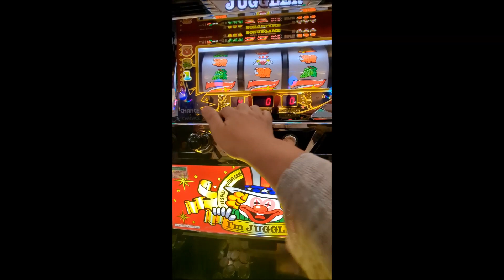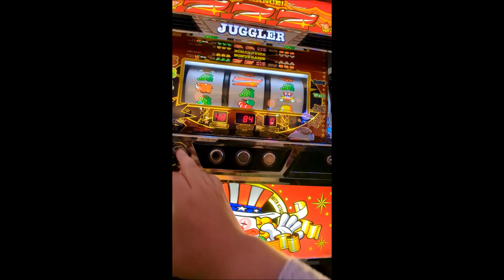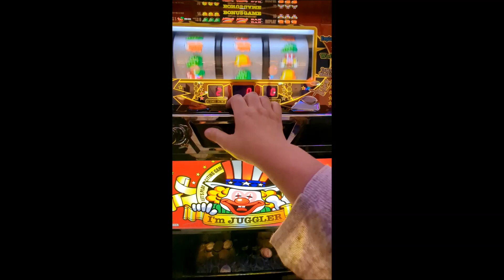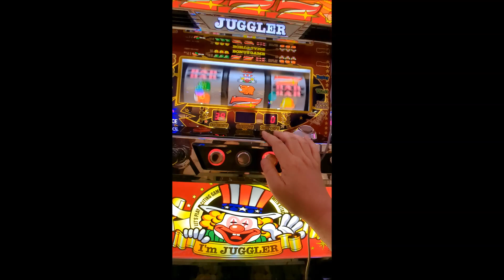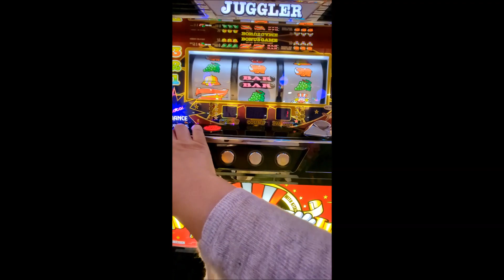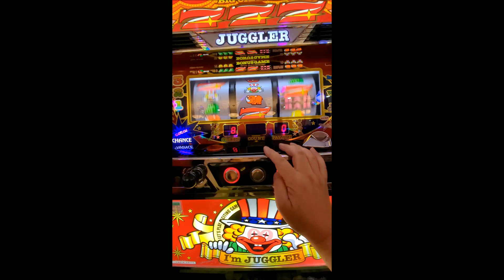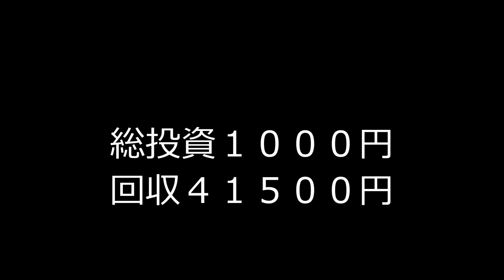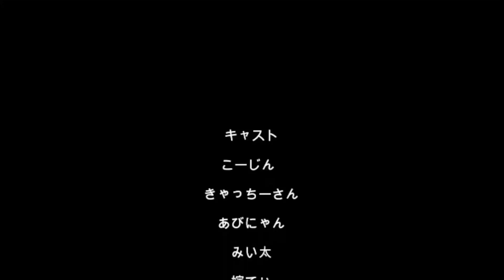20230513夜勤明けアル中ギャンブル依存症ド底辺おっさん地獄の連勤初日ジャグラー（´・ω・`）